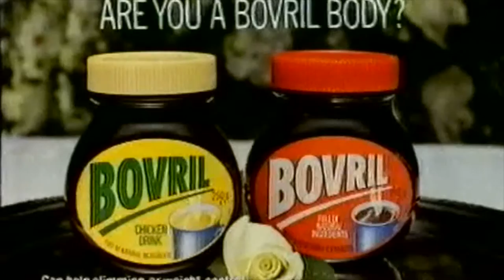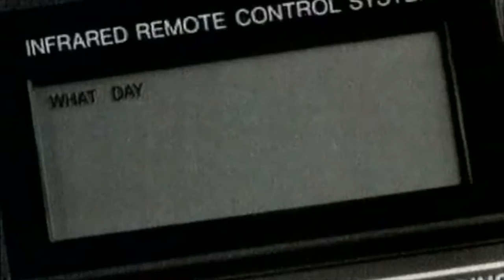adverts from 1988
Ive found some more adverts from and old vhs tape for you to enjoy all captured by RF

Equipment used

***DAEWOO VCR***
***MAC MINI ***
***Elgato eye tv